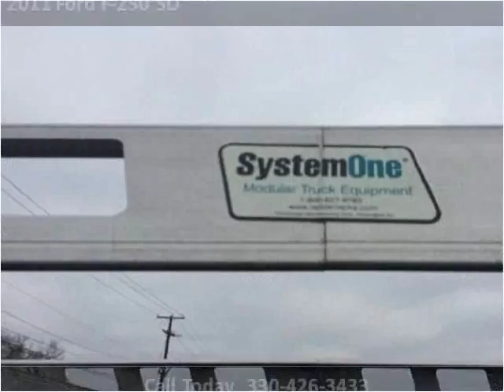2011 Ford F-250 SD Used Cars East Palestine OH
This 2011 Ford F-250 SD is available from Rollerena Auto Sales.